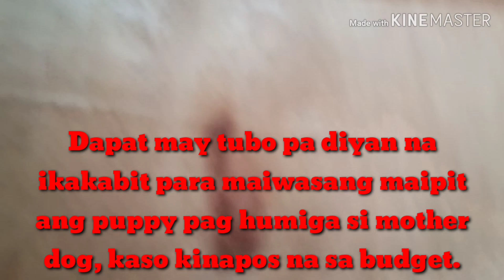How to make a whelping box for pregnant dog (tagalog version)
Ginawa ko ang video na eto para ma inspire yung iba gumawa din nito pag manganganak na dogs nila.. On my part nahuli po ako gumawa nauna po ang panganganak kasi nasa cebu pa po kasi kami. Na delay po biyahe namin dahil kay bagyong ursula. Kaya ngayun palang po ako gumawa..
Note: dipo ako expert na carpenter first time kolang gumawa nito, may idea lang po ako panu gawin dahil sa natapos ko. Drafting kasi natapos ko. So related siya.. Thanks.